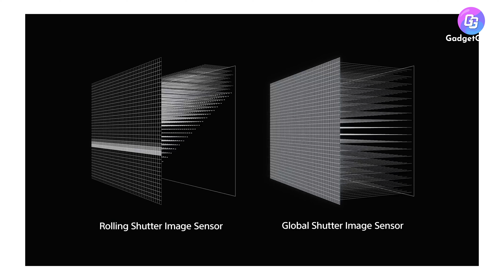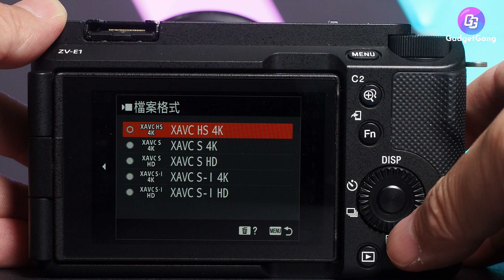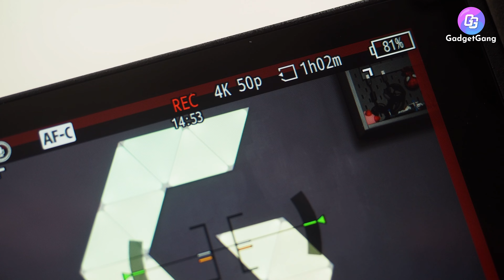【Sony A9III實測】試做運動記者？影網球公開賽實試120fps連拍有幾勁！Studio買新相機點揀？一片睇幾款Sony相機產品：A7C2、ZV-E1、ECM-W3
Vincent拎住支長炮係咪好有型先？早前GadgetGang去咗香港網球公開賽實Sony新相機A9III。呢部新機技術有好多突破，用上全域快門，我哋今次測試主要都係測試120fps連拍。

就算Vincent呢啲運動攝影動外漢都可以捕足到唔少精彩畫面，連個拍打到個網球扁咗嗰下都影到，實在相當快狠準。片入面仲會講到A9III其他特點，可能專業人士先用得着，但呢部相機用嘅技術真係好突破。

除了A9III，新一年studio添置器材，本身都係諗住喺A7C2、ZV-E1之間做選擇，最後揀咗A7C2，影片會講講我哋揀機嘅原因。另外，拍片麥克風都好重要，我哋仲試埋Sony ECM-W3 無線咪，可以對應mi hotshoe，飛走3.5mm線，用喺Sony相機特別瀟灑。

今次一口氣試咗幾款Sony相機產品，希望都幫到一啲鍾愛索尼大法既朋友啦啦!